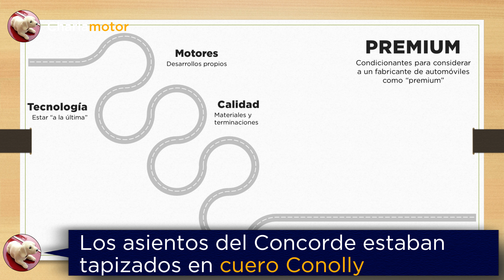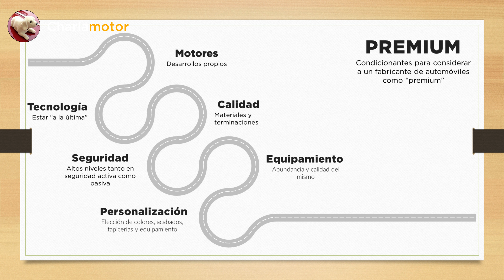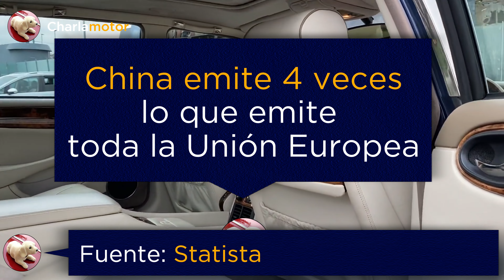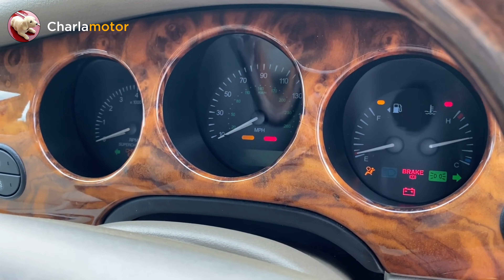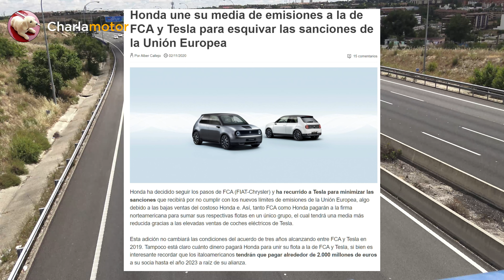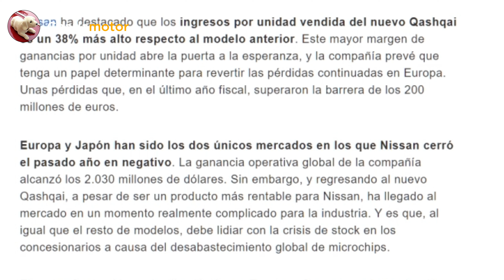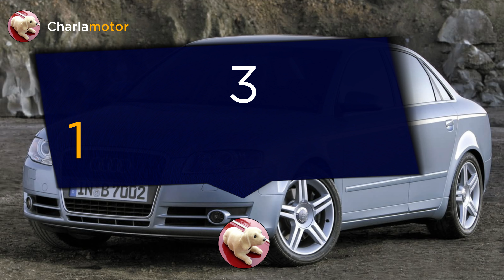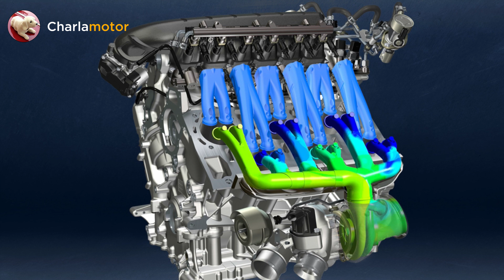¿Qué significa "premium"?: Los motores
En Charlamotor creemos que los coches premium están desapareciendo,  y os explicamos por qué.